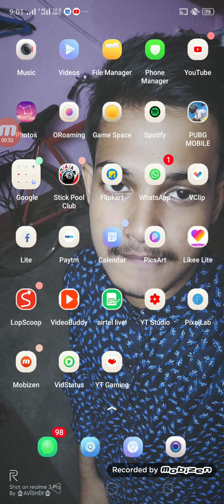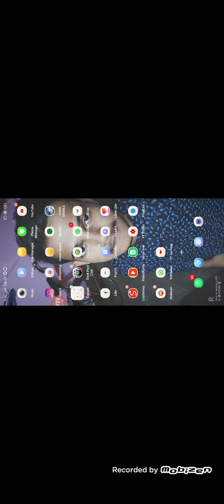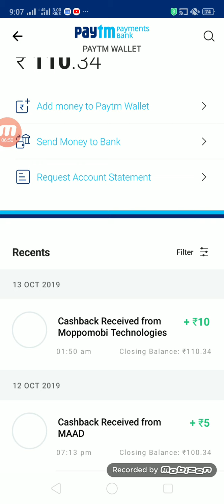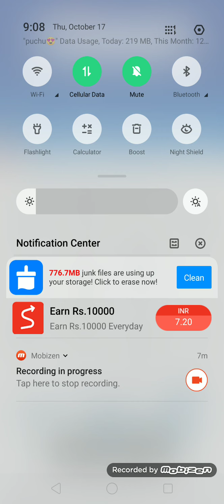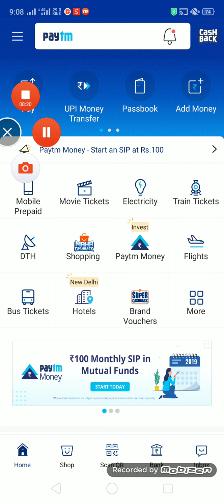Stick pool club||earning trick||paytm loot 💯!!paytm transfer kaise kare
Like lite earning app 👎👎👎😍😍

        Is video pe Maine apko bataye tha ki app kaise..stick
         Pool club game khelkar video earn kar sakte
         ho...paytm me...Ummed hya ki video sabko bohot
         Aya...

eaning tips
Tech news
          #2019 earning application..